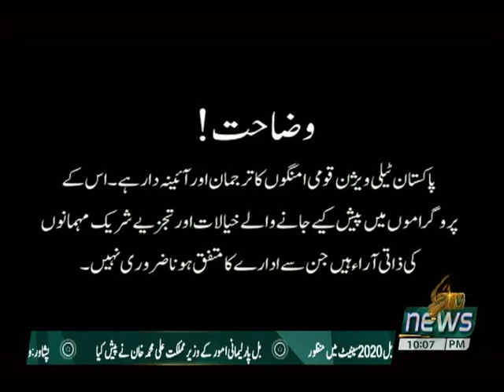SUCH KAY SAATH 17 08 2020